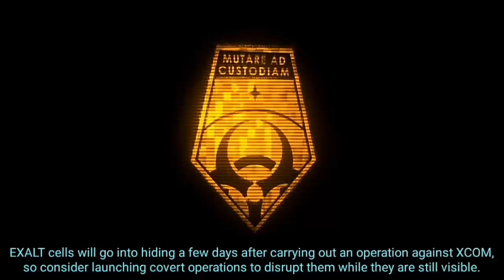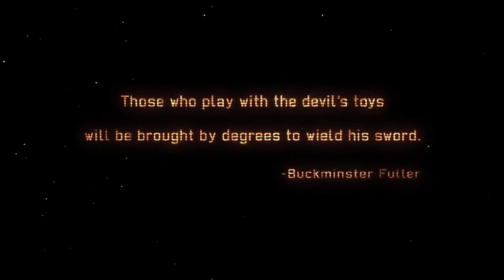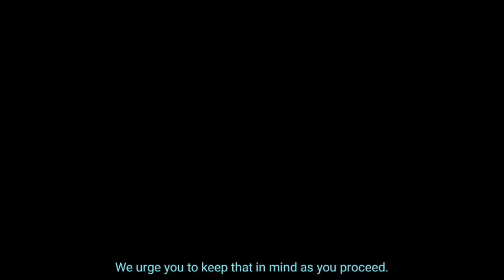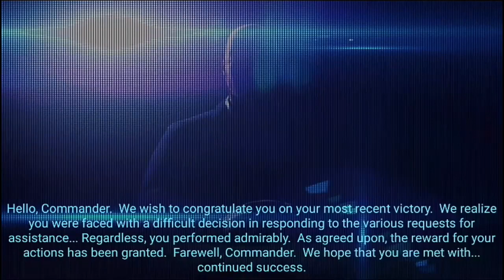XCOM: ENEMY WITHIN EPS.1 (android)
Xcom Enemy Within game android Yg diadaptasi dari game konsol yang bernama:( Xcom Enemy Unknown )